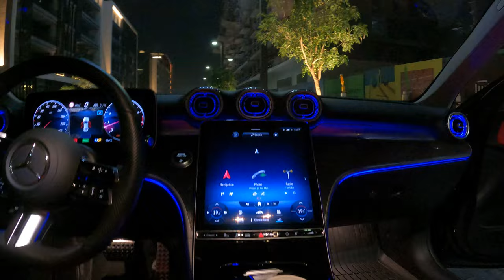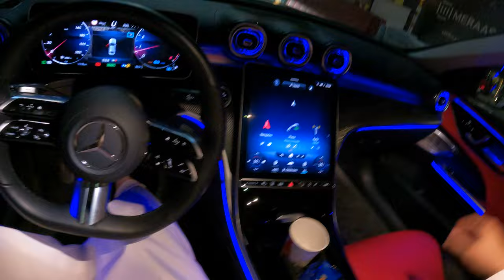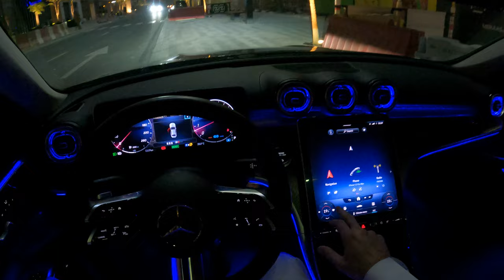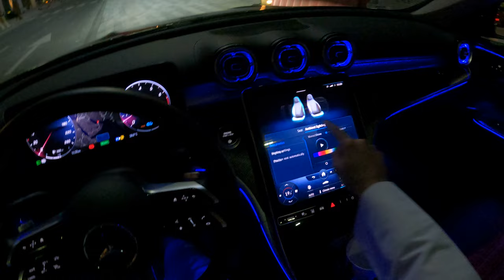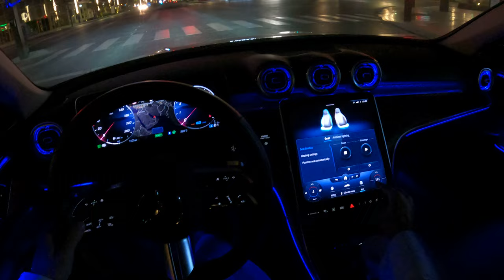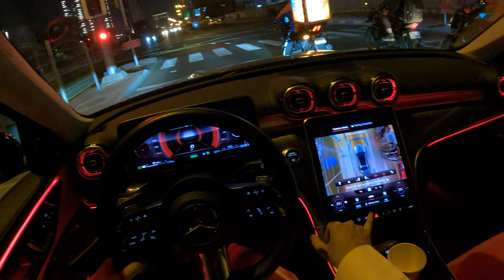The New Mercedes C Class 2022 Test Drive Dubai at night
Specifications Mercedes-Benz C-Class 2.0L AMG 9AT MY2022

EXTERIOR FEATURES
Panoramic Sunroof
Digital LED Intelligent Control headlights
19 AMG Multi-Spoke Wheels
Night Package
AMG Line Styling Exterior - Front Spoiler

COMFORT & FUNCTION

INTERIOR FEATURES

SAFETY